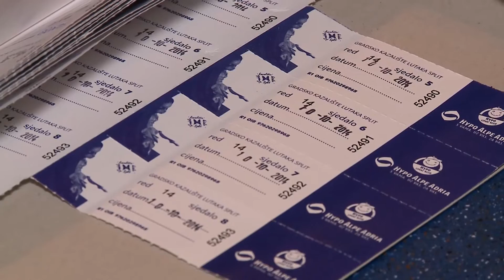zemlja čudesa - GKL premijera "Mišja priča"